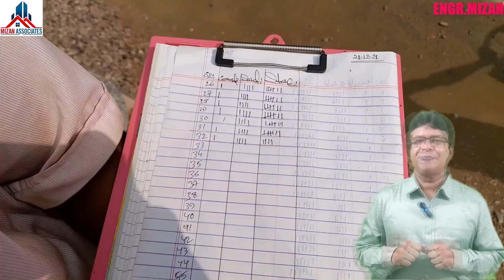কংক্রিট এ্যাডমিক্সচারস। কি ও কেন ব্যবহার করা হয়?। Uses of Concrete Admixtures।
কংক্রিট এর গুণগত মান বৃদ্ধির জন্য কংক্রিট এ্যাডমিক্সচারস ব্যবহার করা হয়ে থাকে। এই ভিডিওটি তে কোন এ্যাডমিক্সচারস কোথায় ব্যবহার করতে হয় সে সম্পর্কে বিস্তারিত আলোচনা করা হয়েছে।
Engr.Md.Mizanur Rahman
Structural Design Engineer(Building) B.Sc in Civil (RUET), M.Sc in Structure(MIST, BUP) MIEB, RAJUK Enlisted with Top Category.
House#30, Achieve A R Tower (1st Floor, East Side), Mollapara Road, Taltola, Agargaon, Dhaka.

Your Questions 👇
admixtures for concrete
chemical in concrete
chemical admixtures for concrete
damp proofing chemical
water proofing admixtures
Water Reducing admixtures
Plasticizer
Super Plasticizer
Accelerating admixtures
Bonding admixtures
Grouting admixtures
Anti Washout admixtures
Water Reducing Admixtures
Retarding Admixtures
Accelerating Admixtures
Air entraining concrete admixture
Pozzolanic Admixtures
Damp-proofing Admixtures
Gas forming Admixtures
Air detraining Admixtures
Alkali Aggregate Expansion Inhibiting Admixtures
Anti-washout Admixtures
Grouting Admixtures
Corrosion Inhibiting Admixtures
Bonding Admixtures
Fungicidal, Germicidal, Insecticidal Admixtures
Coloring Admixtures
concrete admixtures
admixtures and its function on concrete
admixtures,
admixtures used in concrete construction
types of admixtures and their uses in concrete
concrete
admixtures in concrete
what is admixture in concrete
concrete admixture
concrete admixture types
types of admixtures used in concrete
concrete admixtures in Bangla,
admixture in concrete
types of admixture in concrete
mineral admixtures
admixtures in building construction
Chemical in building construction
construction chemicals
admixtures for concrete
concrete admixtures
concrete admixtures in English
এডমিক্সার,কেমিক্যাল
নোনা প্রতিরোধী কেমিক্যাল
কংক্রিটের শক্তি বৃদ্ধি
কেমিক্যাল
ওয়াটার রিডুয়েচিং এডমিক্সার কি ও এটা কিভাবে কাজ করে
কংক্রিটে
CivilEngineerMizan
Building
Construction
building a house
building
ছাদের এস্টিমেট a এ্যটাচড
রডের হিসাব
ছাদের সিমেন্ট হিসাব
ছাদ ঢালায়ে খোয়া সিমেন্ট বালি রডের হিসাব
ছাদের বালির হিসাব
ছাদ ঢালায়ে খরচের হিসাব
রড সিমেন্ট বালির হিসাব
ছাদ ঢালায়ে ইট সিমেন্ট বালি রডের হিসাব
ছাদের খোয়ার হিসাব
ছাদ ঢালাইয়ের খরচ
ছাদের এস্টিমেট সিমেন্ট বালি খোয়া ও রডের হিসাব
বাড়ির খরচ
ছাদ ঢালায়ে মালামালের হিসাব
এস্টিমেট
ছাদ ঢালাইয়ে রড সিমেন্ট ও বালুর হিসাব
ছাদের কাজে রডের হিসাব
ছাদের রডের হিসাব
chad dalai hisab
ছাদ ঢালাইয়ের খরচ
ইট ও রডের হিসাব
ছাদের খোয়ার হিসাব
ছাদে রডের হিসাব
সিমেন্টের হিসাব
ছাদ ঢালাই এর হিসাব
ছাদ ঢালাই
ছাদ ঢালাইয়ের হিসাব
ছাদের রড ফেলার নিয়ম
ছাদের রড বাধার নিয়ম
slab rod binding
ছাদে রড ফেলার নিয়ম
রড বাধার নিয়ম
ছাদে রড বাধার নিয়ম
সিঁড়ির রড বাধার নিয়ম
রডের কাজ
slab reinforcement details
ছাদ ঢালাই
ছাদে রড বিছানোর নিয়ম
ছাদের ডিজাইন
ভীম ছাদের রড ফেলার নিয়ম
সাদের রড বাদা
construction design
mizan
slab
ছাদের রডের এস্টিমেট
জানালার ডিজাইন
৩ তলা বাড়ির ফাউন্ডেশন খরচ
autocad building design
building drawing bangla
cantilever design
chair banane ka tarika
civil
civil engineer
civil engineering basic knowledge
column casting
combined footing design
one way slab
rod binding work
sader rod falano
slab casting
slab reinforcement
গ্রেড বিম বাধার নিয়ম
building construction
building construction step by step
construction
construction work
construction building
কনস্ট্রাকশন কাজ কি
house construction step by step
civil construction
civil work
construction of house step by step
construction engineering
construction site
building design
bd construction
building construction bangladesh
building work
finishing work in building construction
how to make a building
building construction process step by step
building engineer
construction engineer
building construction technology
construction of house
building construction work
building design in bangladesh
how to make building
bilding
building contractor
building engineering
civil engineering construction
contraction work
house construction
civil works construction
construction building house step by step
layout of building
building a house
building drawing
building foundation construction
building materials civil engineering
civil engineering
construction of building
construction process
house design
how to build a building
step by step house construction
basics of building construction
boq for civil engineering works
building building
building construction design